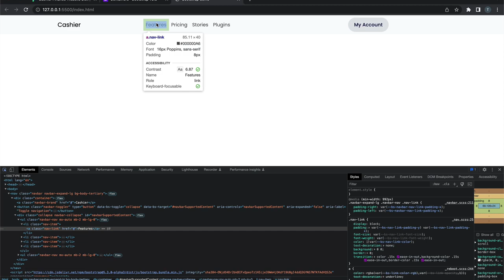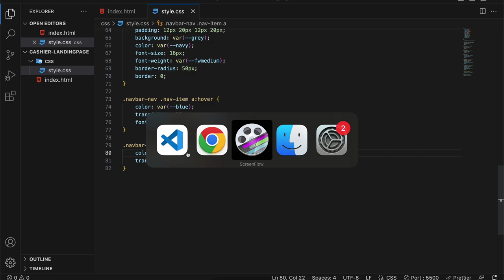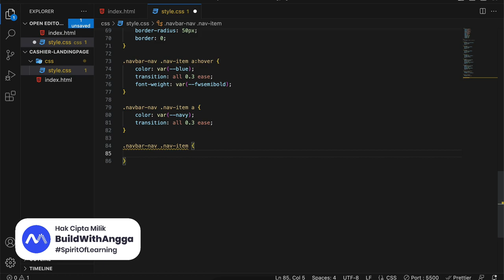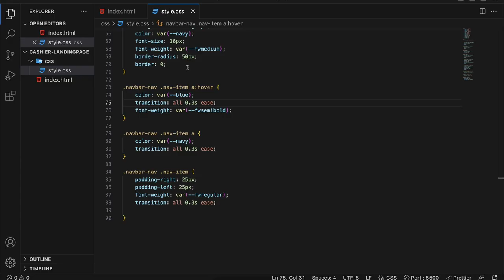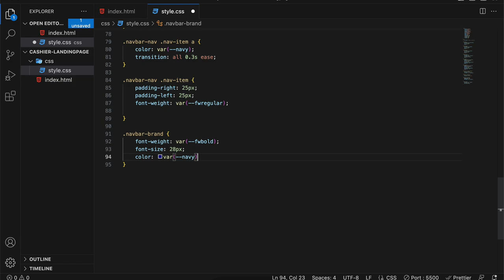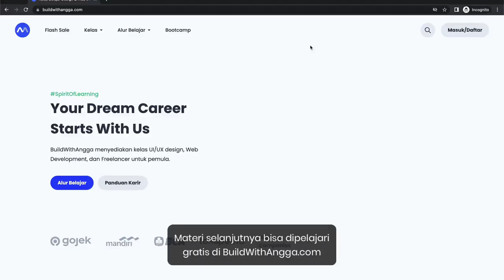7) Merapihkan Styling Menu Navigation | Tutorial HTML CSS Bootstrap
Hi people with the spirit of learning, pada kali ini kita akan mempelajari styling CSS sehingga navigation bar yang kita miliki pada projek website saat ini menjadi lebih menarik dan memberikan UX bagus.